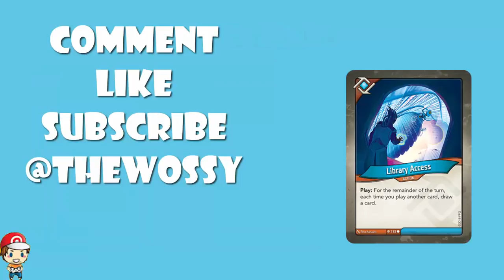Is Library Access + Nepenthe Seed a Problem? (Keyforge)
So Library Access and Nepenthe Seed went and won a Vault Tour. Should we be worried? Come see!